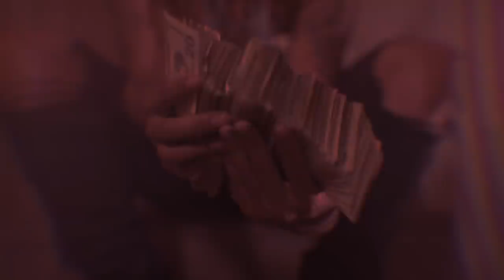SadaBaby - Pressikan (Official Music Video)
STREAM PRESSIKAN -
Directed by @Stache House